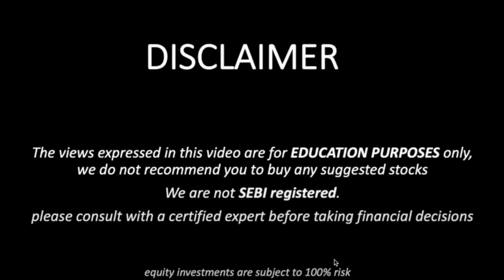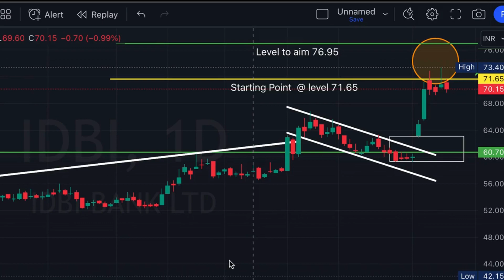🔥𝙄𝘿𝘽𝙄 𝘽𝙖𝙣𝙠 𝙇𝙩𝙙.-𝙃𝙤𝙬 𝙩𝙤 𝘾𝙤𝙢𝙗𝙞𝙣𝙚 𝙁𝙪𝙣𝙙𝙖𝙢𝙚𝙣𝙩𝙖𝙡 𝙖𝙣𝙙 𝙏𝙚𝙘𝙝𝙣𝙞𝙘𝙖𝙡 𝘼𝙣𝙖𝙡𝙮𝙨𝙞𝙨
"𝙄𝙣 𝙩𝙝𝙞𝙨 𝘾𝙝𝙖𝙣𝙣𝙚𝙡, 𝙬𝙚 𝙬𝙞𝙡𝙡 𝙚𝙢𝙥𝙤𝙬𝙚𝙧 𝙮𝙤𝙪 𝙬𝙞𝙩𝙝 𝙧𝙚𝙨𝙤𝙪𝙧𝙘𝙚𝙨 𝙛𝙤𝙧 𝙢𝙖𝙨𝙩𝙚𝙧𝙞𝙣𝙜 𝙩𝙧𝙖𝙙𝙞𝙣𝙜. 𝘼𝙨 𝙖 𝙡𝙚𝙖𝙧𝙣𝙚𝙧, 𝙄'𝙡𝙡 𝙨𝙝𝙖𝙧𝙚 𝙩𝙝𝙚 𝙠𝙣𝙤𝙬𝙡𝙚𝙙𝙜𝙚 𝙄'𝙫𝙚 𝙜𝙖𝙞𝙣𝙚𝙙, 𝙖𝙡𝙤𝙣𝙜 𝙬𝙞𝙩𝙝 𝙞𝙣𝙨𝙞𝙜𝙝𝙩𝙨, 𝙖𝙣𝙖𝙡𝙮𝙨𝙞𝙨, 𝙖𝙣𝙙 𝙙𝙖𝙞𝙡𝙮 𝙢𝙤𝙣𝙞𝙩𝙤𝙧𝙞𝙣𝙜 𝙩𝙚𝙘𝙝𝙣𝙞𝙦𝙪𝙚𝙨. 𝙇𝙚𝙩'𝙨 𝙘𝙤𝙣𝙦𝙪𝙚𝙧 𝙩𝙝𝙚 𝙨𝙩𝙤𝙘𝙠 𝙢𝙖𝙧𝙠𝙚𝙩 𝙩𝙤𝙜𝙚𝙩𝙝𝙚𝙧.".📈📊🚀.📈📊🚀
🔥𝙏𝙝𝙞𝙨 𝙫𝙞𝙙𝙚𝙤  𝙩𝙖𝙠𝙚𝙨 𝙖 𝙙𝙚𝙚𝙥 𝙙𝙞𝙫𝙚 𝙞𝙣𝙩𝙤  𝙩𝙧𝙖𝙘𝙠𝙞𝙣𝙜 𝙖𝙣𝙙 𝙖𝙣𝙖𝙡𝙮𝙯𝙞𝙣𝙜 𝙩𝙝𝙚 𝙨𝙪𝙘𝙘𝙚𝙨𝙨𝙛𝙪𝙡 𝙩𝙧𝙖𝙙𝙞𝙣𝙜 𝙞𝙣𝙨𝙞𝙜𝙝𝙩𝙨  🔥
𝑺𝒕𝒐𝒄𝒌𝒔 𝒅𝒊𝒔𝒄𝒖𝒔𝒔𝒆𝒅  𝒂𝒓𝒆 ::
IDBI BANK LTD
𝙎𝙩𝙤𝙘𝙠 𝙉𝙚𝙬𝙨
𝙎𝙩𝙤𝙘𝙠𝙨 𝙛𝙤𝙧 𝙨𝙬𝙞𝙣𝙜 𝙩𝙧𝙖𝙙𝙞𝙣𝙜
𝙏𝙧𝙖𝙙𝙞𝙣𝙜 𝙨𝙮𝙨𝙩𝙚𝙢 𝙖𝙣𝙙 𝙢𝙚𝙩𝙝𝙤𝙙𝙨 𝙎𝙩𝙤𝙘𝙠 𝙉𝙚𝙬𝙨